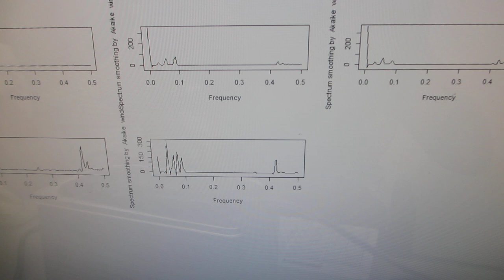スイープ発振・パルス発振による、超音波洗浄器の利用技術を開発（超音波システム研究所）